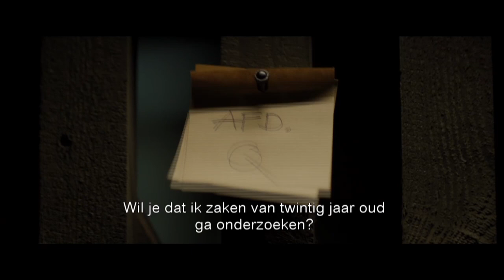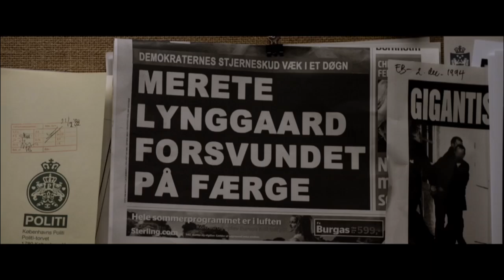Keeper of Lost Causes (2014) - Official Trailer [HD]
This is the official trailer for the movie 'Keeper of Lost Causes'.